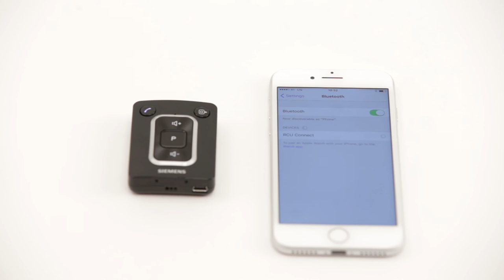miniTek Hands-On: Pairing the miniTek with a Bluetooth Phone—MED-EL